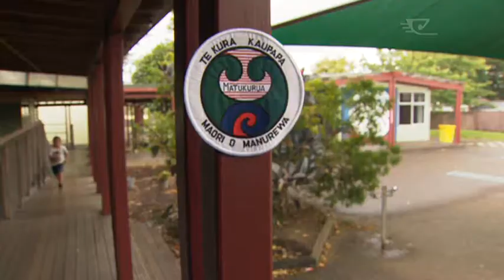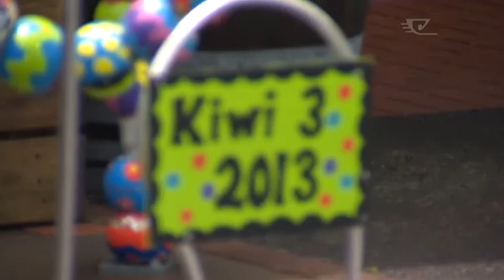Schools receive new decile ratings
The Ministry of Education has begun informing schools of their new decile ratings. Decile ratings determine how much money is available to be spent at every state school. Pere Wihongi canvassed opinion with schools whose students are predominantly Māori.